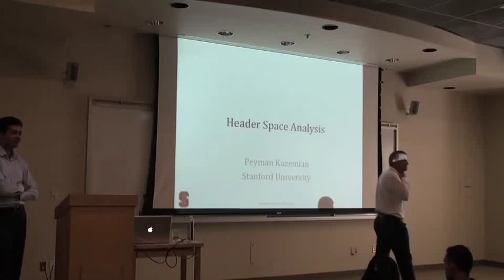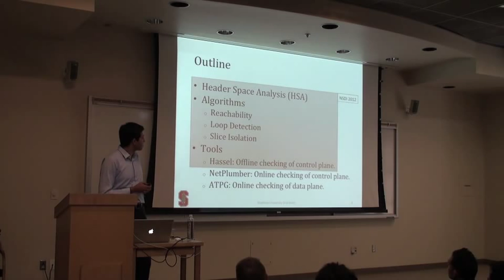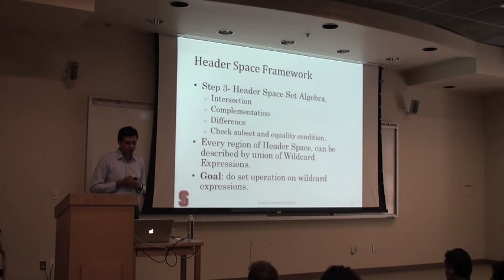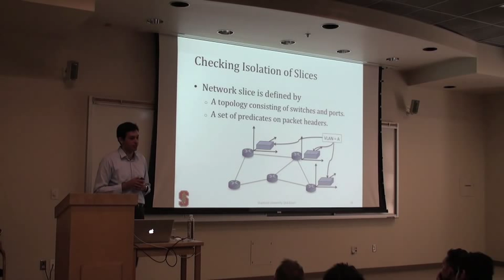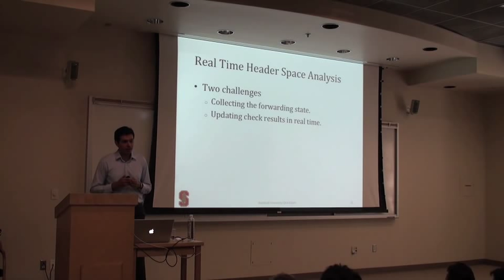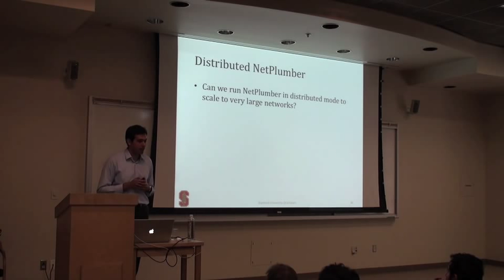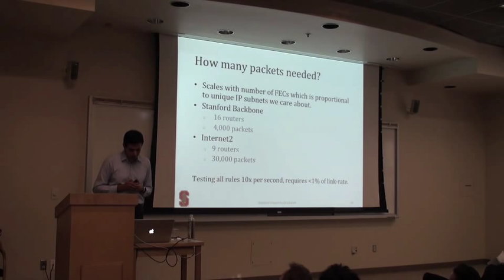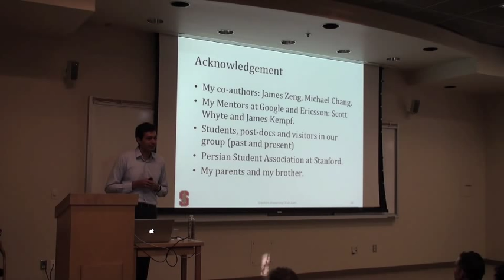Stanford University PhD Defense - Peyman Kazemian